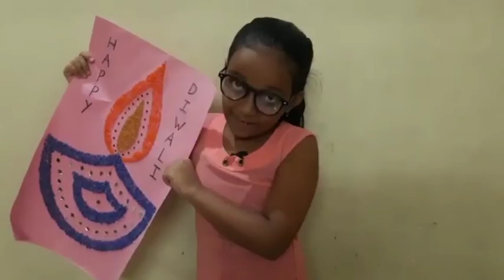Diwali diya decoration | craft work